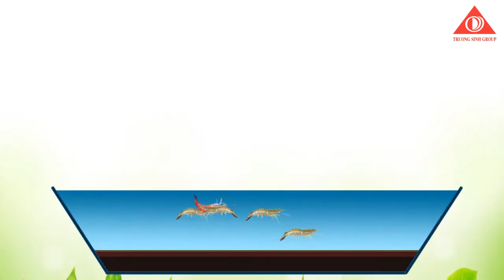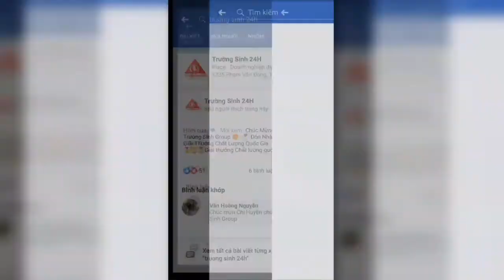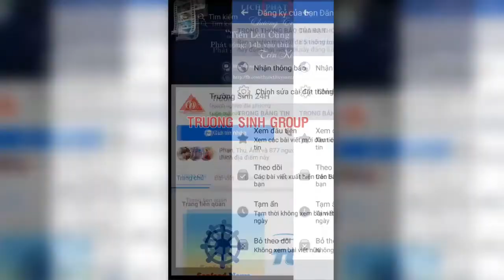TR 555 - GIẢI ĐỘC TỐ GAN TRÊN TÔM HIỆU QUẢ.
Video trình bày:
- Các vấn đề về gan trên tôm
- Biện pháp khắc phục tình trạng về gan trên tôm
- Thành phần thảo dược chính có trong sản phẩm TR 555
- Công dụng của sản phẩm TR 555
- Cách dùng của sản phẩm TR 555.